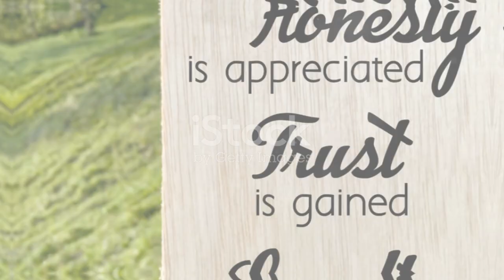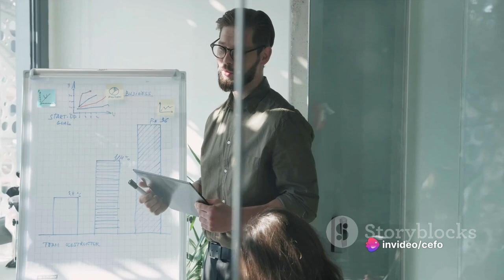Daily Dose of Inspiration Top 10 Motiva 2024 03 25